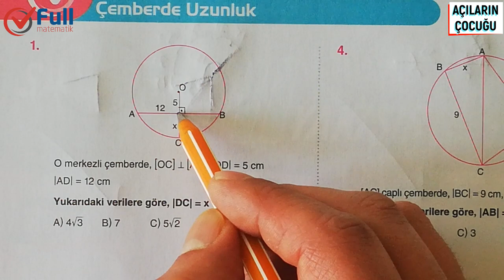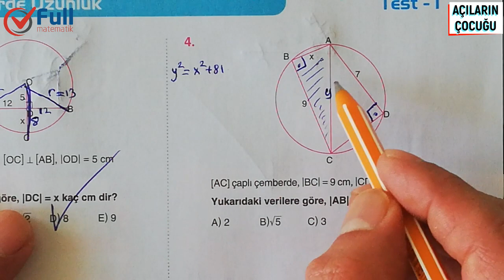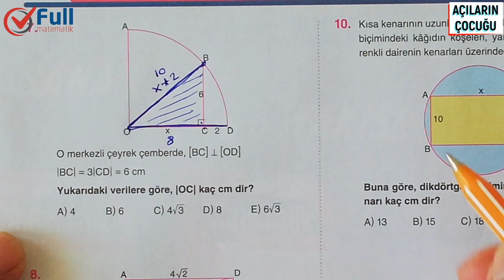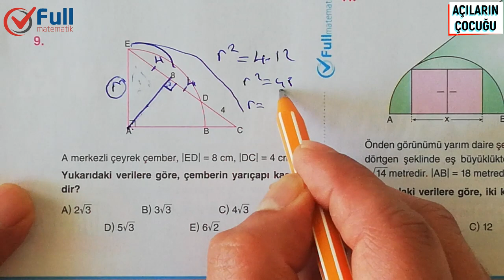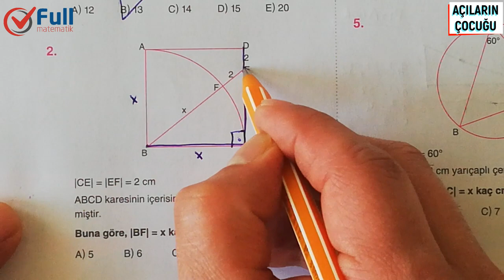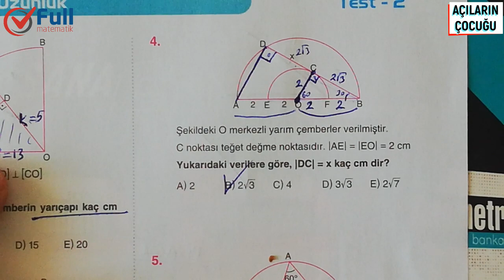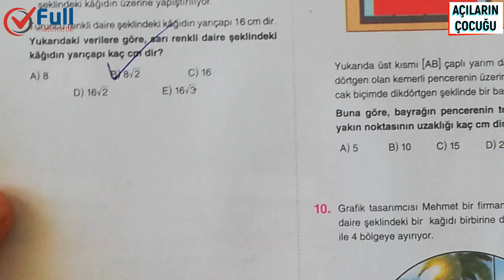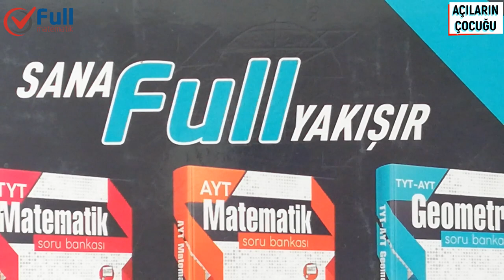ÇEMBERDE UZUNLUK TEST 1 ve 2 FULL MATEMATİK YAYINLARI 2020